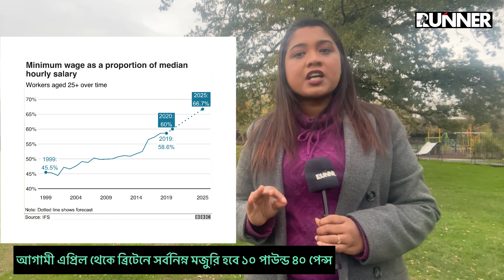আগামী এপ্রিল থেকে ব্রিটেনে বেতন বাড়ছে , কিন্তু এই বেতনে কি ব্রিটিশরা চলতে পারবে | Runner Tv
আগামী এপ্রিল থেকে ব্রিটেনে বেতন বাড়ছে , কিন্তু এই বেতনে কি ব্রিটিশরা চলতে পারবে